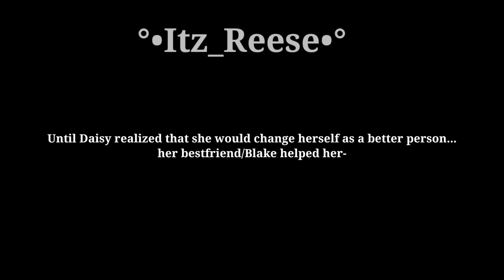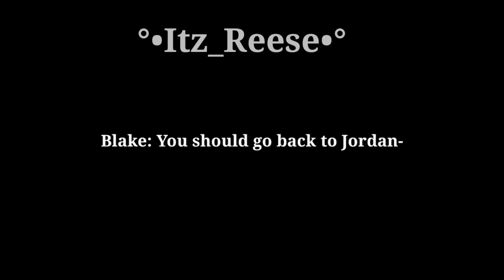▪︎♡ Nerd's Switched Love ♡▪︎[GLMM] 《gachalifeminimovie》